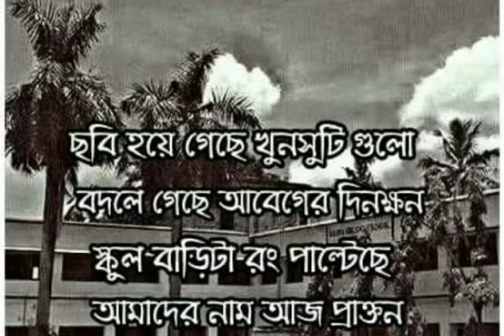My school ❤ 1st love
Video from Suvra Mukherjee